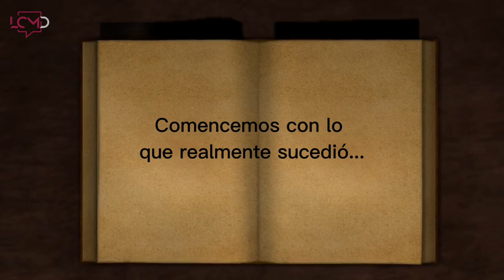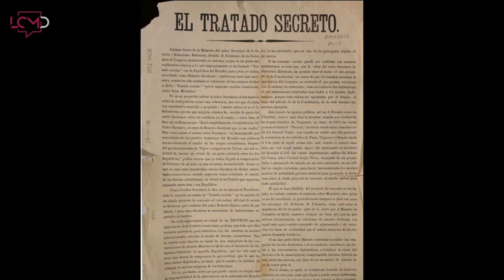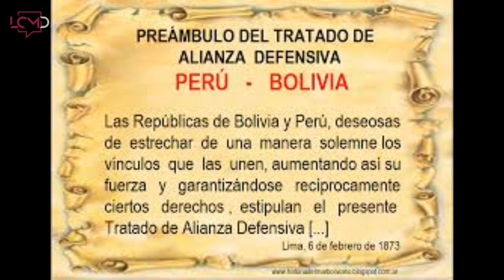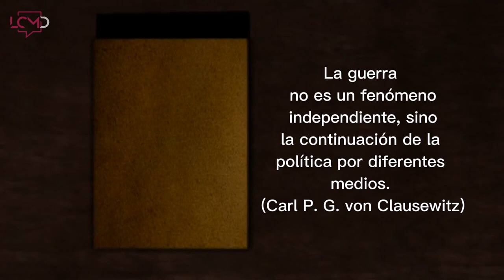guerra del pacífico